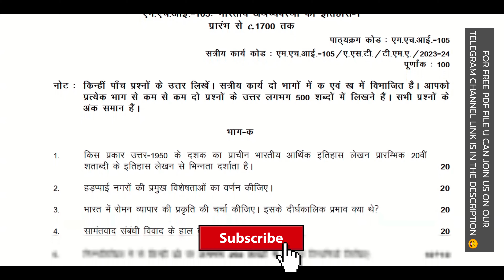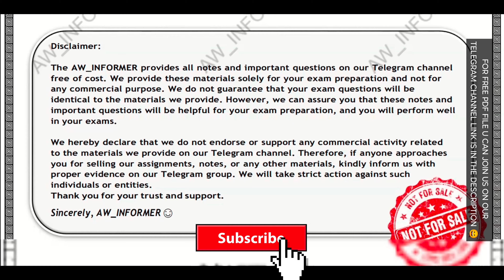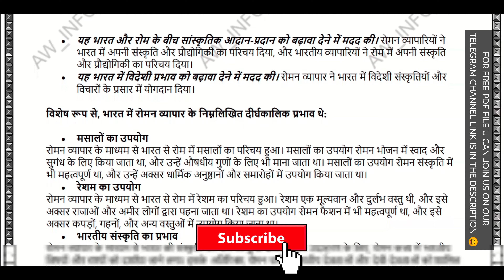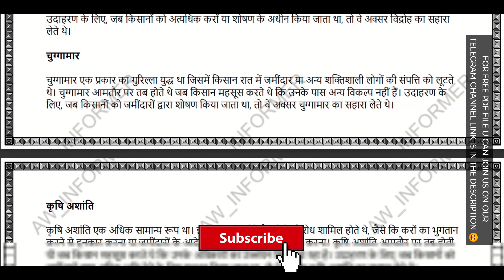MAHI 105 SOLVED ASSIGNMENT IN HINDI 23-24 | FREE SOLVED ASSIG..😦😮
MAHI 105 SOLVED ASSIGNMENT 23-24 | MAHI 105 SOLVED ASSIGNMENT IN HINDI 23-24 | FREE SOLVED ASSIGNMENTs.😦😮

We are dedicated to bringing you the latest and most relevant content. Join us and be a part of our supportive community.